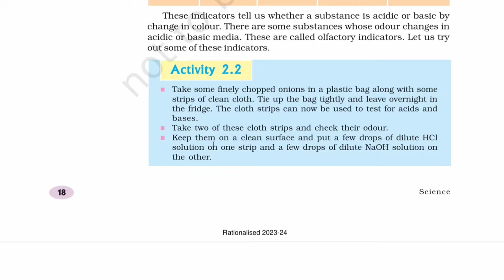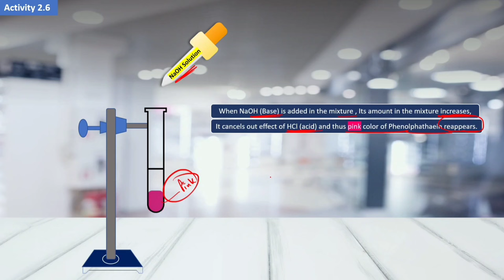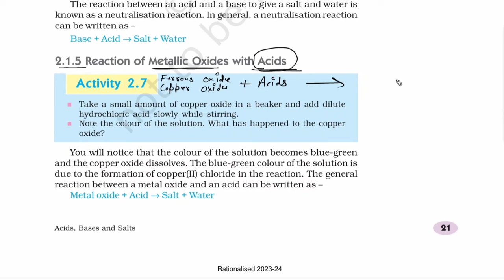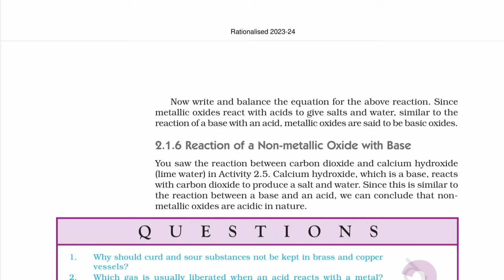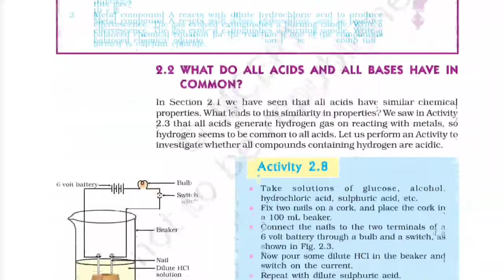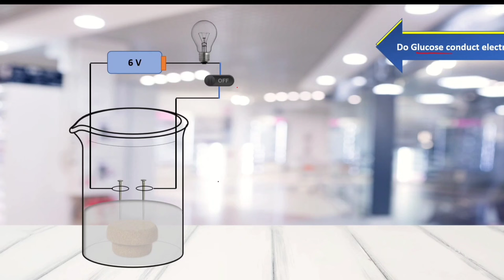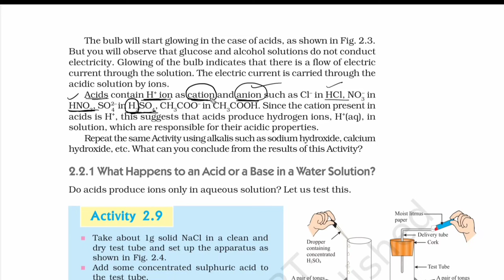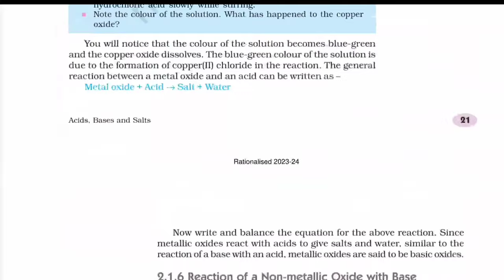Class 10th Science NCERT Chapter -2 | Acids, Bases and Salts | Hindi Explanation Part-2 |Animated